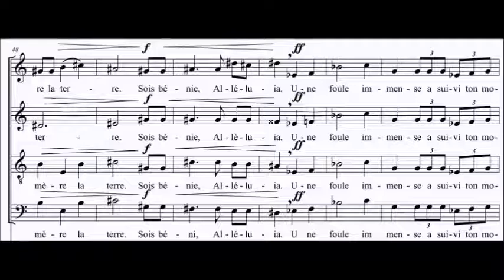Ste Geneviève 64 3ème partie ténors